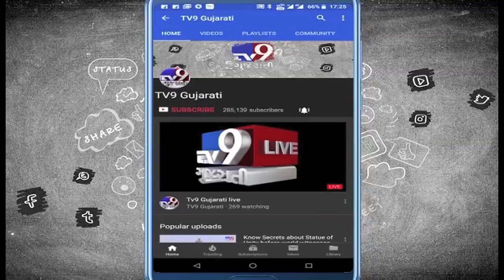Shiv Sena will support Nitin Gadkari if he emerges as PM face: Sanjay Raut- Tv9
Shiv Sena will support Nitin Gadkari if he emerges as PM face: Sanjay Raut